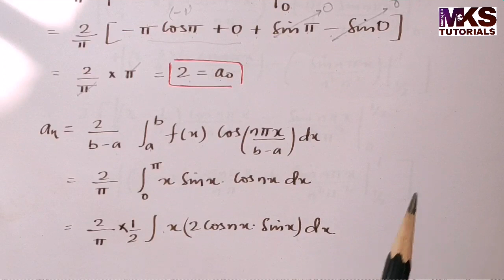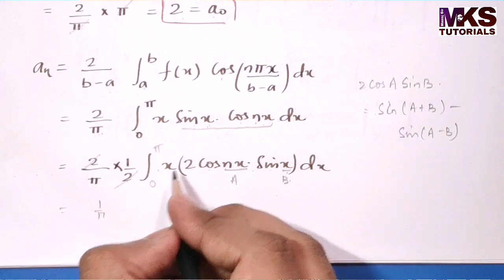19. Fourier Series | Half Range Series | Problem#2 | Cosine Series | Complete Concept